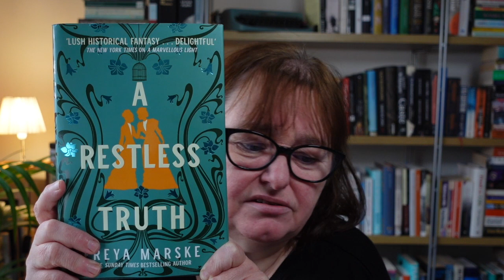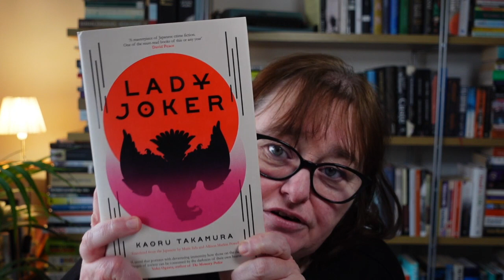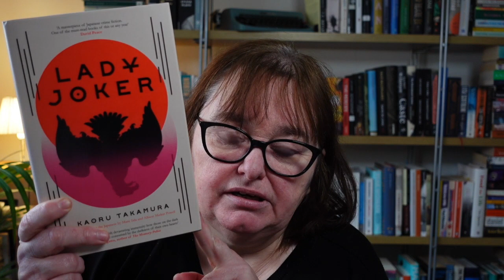Sunday Coffee Klatch: some must reads and a must watch!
Hi there!

Today I'm talking about a TV show: The Offer

And these books:

Carol - Patricia Highsmith @CriminOllyBlog
A restless Truth - Freya Marske
These Days - Lucy Caldwell
Dangerous Liaisons - Choderlos de Laclos
Disturbance - Philippe Lançon (French title: Le lambeau)
Lady Joker - Kaoru Takamura

First book in the Classics & Company event:
Les Liaisons Dangereuses by Choderlos de Laclos until Feb 14th

Here is the link to the Classics & Company Discord server!

The first book we are reading is A dangerous liaisons by Choderlos de Laclos. Classics & Company is an event created by @MicahCummins and myself.

Ann

USA and the rest of the world